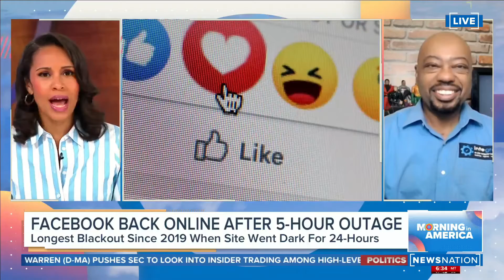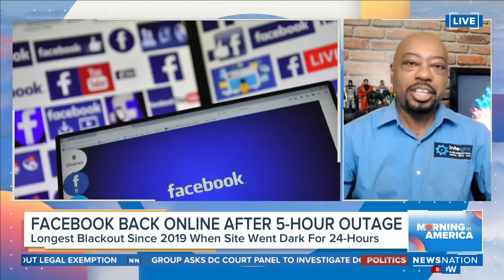Where were you during the Facebook outage of 2021?